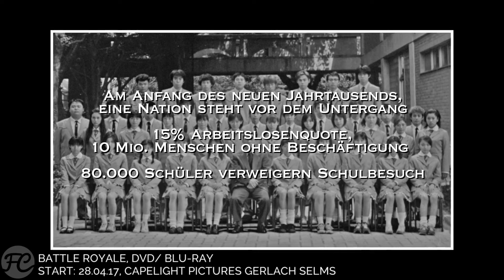Battle Royale Kritik Review | Hunger Games in echt? | Steven Gätjens KINO TO GO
Let's start with the classics. Für diejenigen, die noch nie was von Kinji Fukasakus Horrorsatire gehört oder gesehen haben, mache ich es kurz: „Battle Royale“ ist die brutale Blaupause der „Hunger Games“.

Filminfo:

BATTLE ROYALE
Originaltitel: Batoru rowaiaru (2000)
Genre: Action, Abenteuer, Drama, Sci-Fi
Lauflänge: 114 Minuten
Cast: Tatsuya Fujiwara, Aki Maeda, Tarô Yamamoto
Regie: Kinji Fukasaku
Drehbuch: Koushun Takami, Kenta Fukasaku
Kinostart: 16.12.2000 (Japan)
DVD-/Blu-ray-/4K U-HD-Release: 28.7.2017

KENNT IHR SCHON UNSERE PODCASTS?